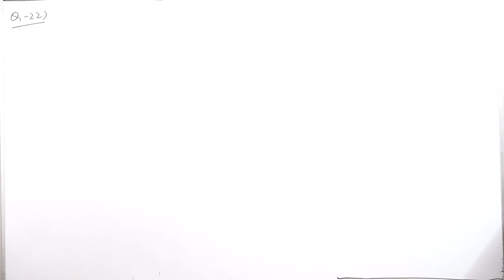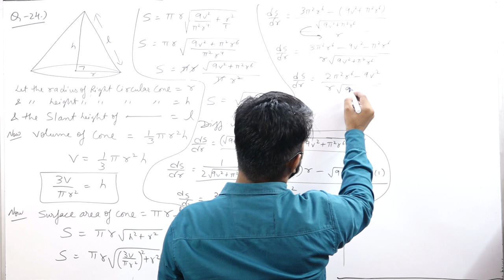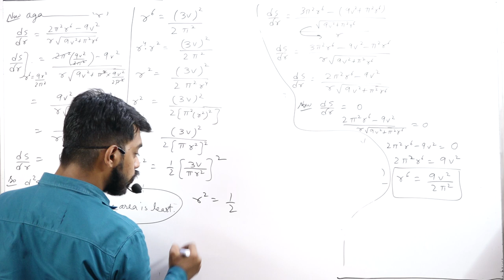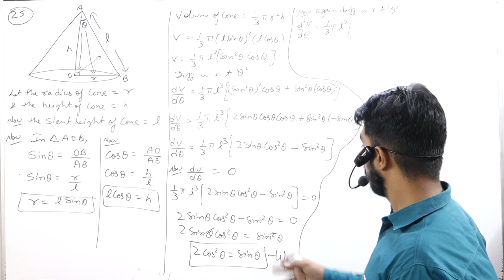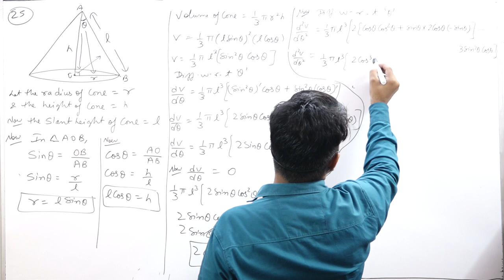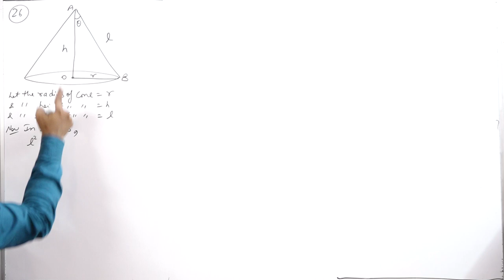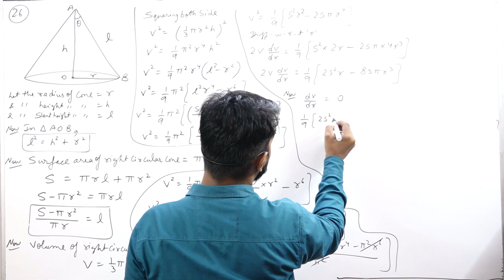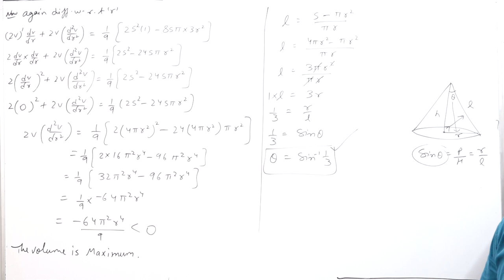MAXIMA AND MINIMA PART 3